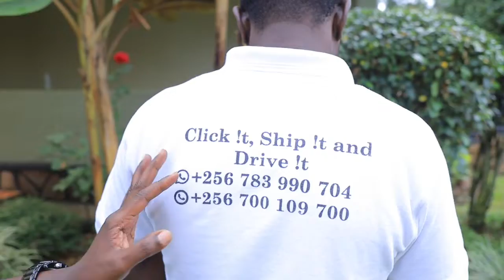God has done it again, Kachaina is the Brand Ambassador for Kabugizi Motors.